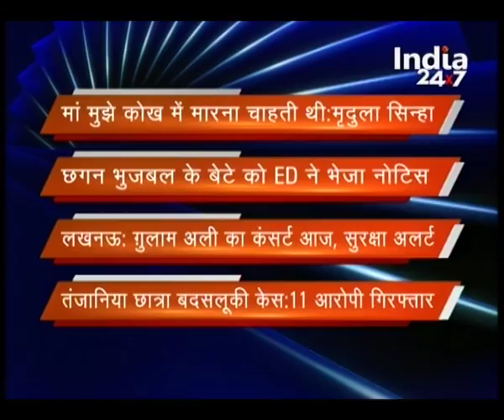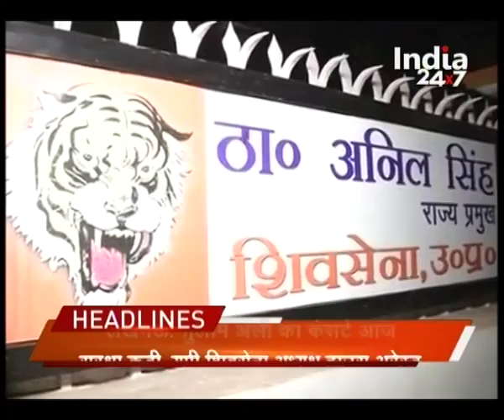Watch: Mera Pradesh | Headlines